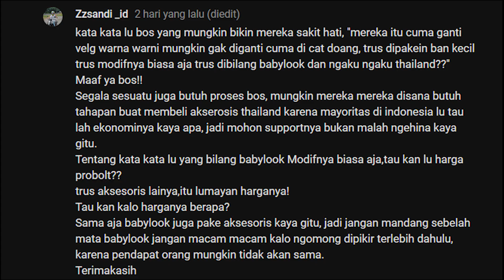Jangan bangga nyebut baut "Pro-Bolt" *113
yoo waht's up eperibadii...!!!
sekedar sharing yak brok

Location : Lampung, Bandar Lampung
Cam : Go-Pro Hero 4 Silver
Bike : Yamaha Aerox 155 VVA